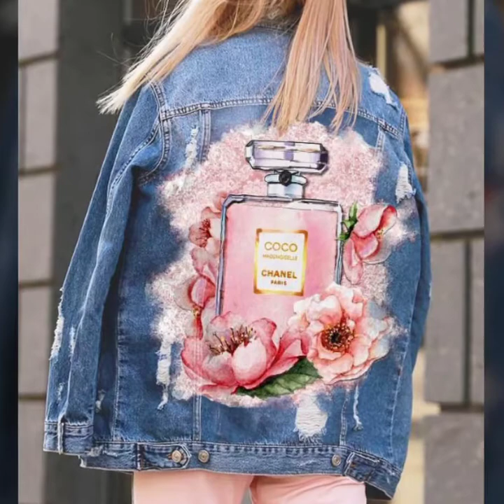Stylish Hand Painted Denim Jeans Jackets For Girls in my Latest Fashion Beauty